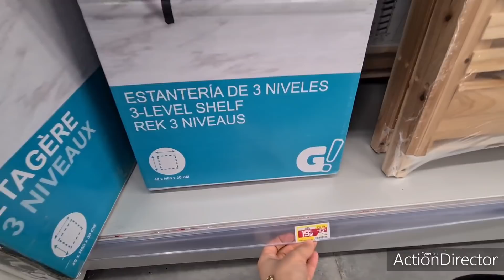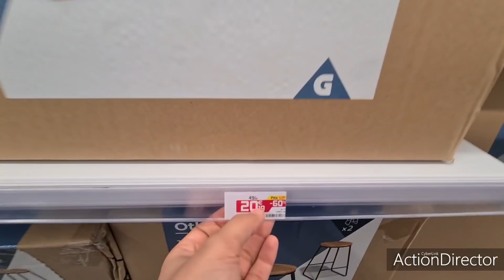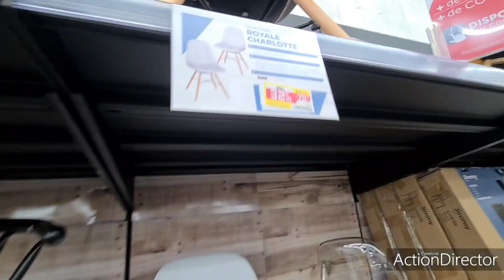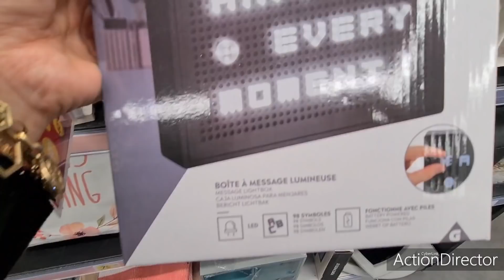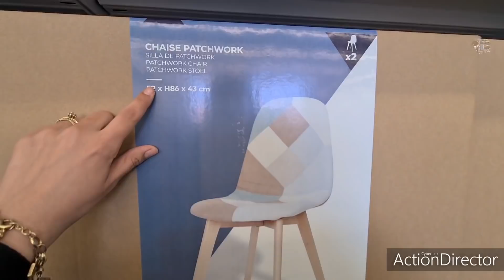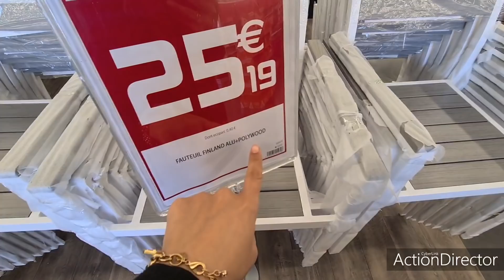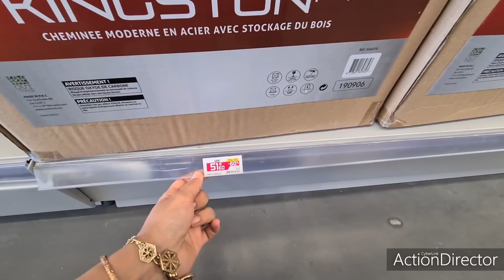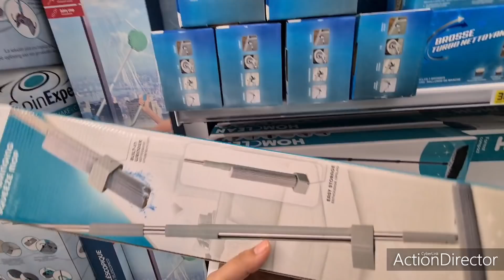GIFI🚨SOLDES JUSQU'À -70 %🚨07.02.21